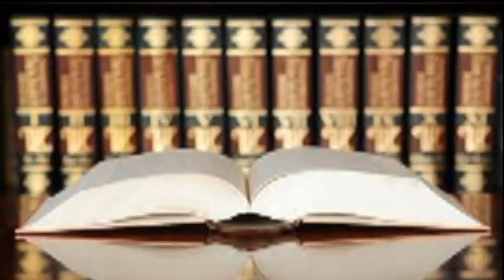bs: balancechecks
beast savior series
disclaim: producer of this video does not consent to advertisement
RasreportRasrevoltRasrebirth